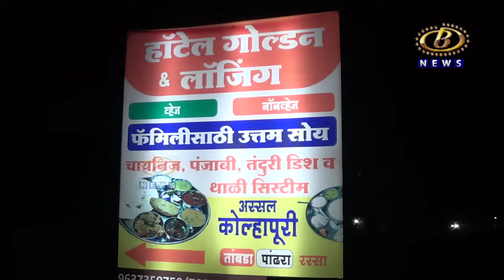दोनवडेच्या लॉजिंग मालकाचा गोळ्या घालून खून, आर्थिक देवघेवीतून गोळीबार झाल्याचं निष्पन्न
दोनवडेच्या लॉजिंग मालकाचा गोळ्या घालून खून, आर्थिक देवघेवीतून गोळीबार झाल्याचं निष्पन्न, दोघेजण करवीर पोलिसात हजर